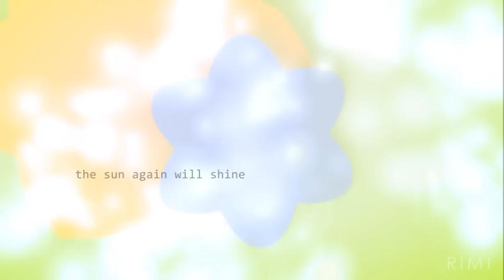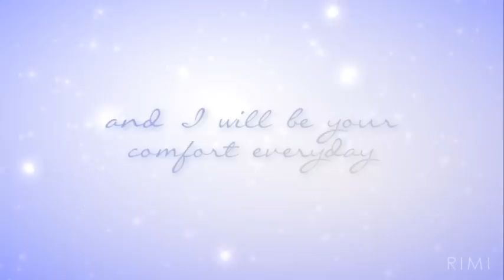『 MMV 』 Take Your Sweet Time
ＬＩＮＫ ＴＯ ＭＥ

OMGOMOGMGOMG THANK YOU COLOROUTSIDETHELINEZ (hlymother your name is so long) FOR SENDING ME THIS CLIP LOOOOOOOOOOOONG TIME AGO. i forgot about it and when i saw it again I almost died ;_;

ANYWAY, THIS WAS A DAY'S WORK. pretty cheesy, huh? xD I'm gonna be honest and say that I have no idea where the video is going LOL interpret what you want ... Though it looks a lot like he'll wait for her answer or something... and gets her in the end-- yay :d i honestly had fun and got lazy with this. shhh ! xD

if you've PMed me about ANYTHING and i've never responded, I'M SORRY *_* I don't pay attention to the PMs that much cuz it gets overloaded and most of it are like spam, but if there's still anything, PM me again Dx

OKAY. ENOUGH OF MY BLABBERING. IT'S TIME FOR ME TO SLEEP LMAO, ENJOY :)

Song: Take Your Sweet Time
Artist: Jesse McCartney
Manga: Naruto
Tribute: NaruSaku
Program: Sony Vegas Pro 9.0